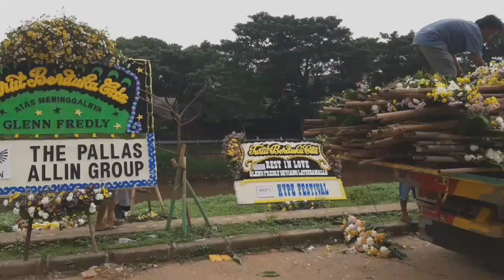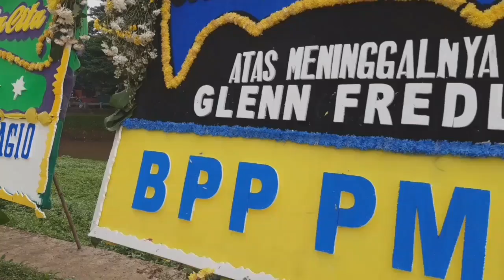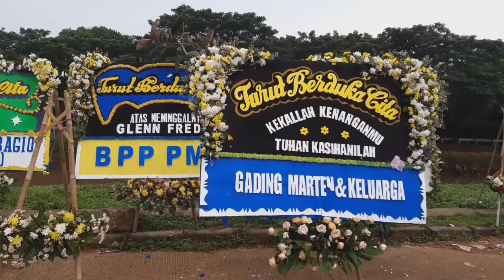Makam Glenn Fredly Dipenuhi Karangan Bunga Duka Cita